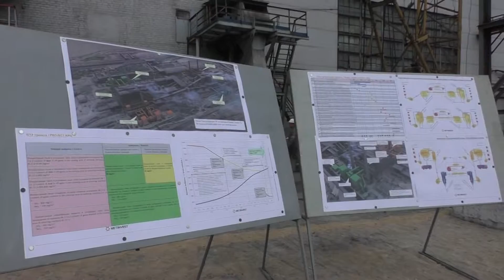Polisziy Marik Raskadrovka 2